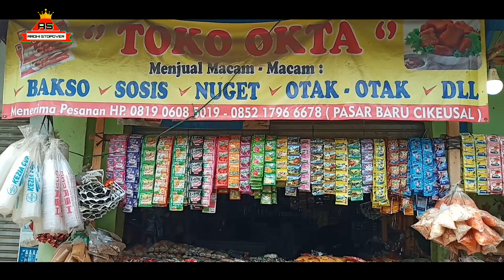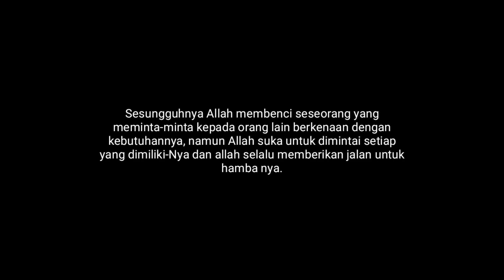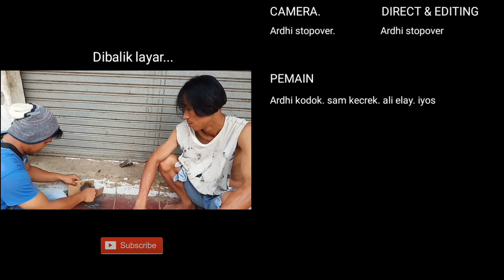Film pendek sunda | KISAH PENGEMIS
KISAH PENGEMIS
Film iye hanya sebatas hiburan semata.

Sesungguhnya Allah membenci seseorang yang meminta-minta kepada orang lain berkenaan dengan kebutuhannya, namun Allah suka untuk dimintai setiap yang dimiliki-Nya dan allah selalu memberikan jalan untuk hamba nya.

pokona menta dukungana kasadaya supaya urang lebih smangat dei berkarya na 🙏

ATURNUHUN🙏